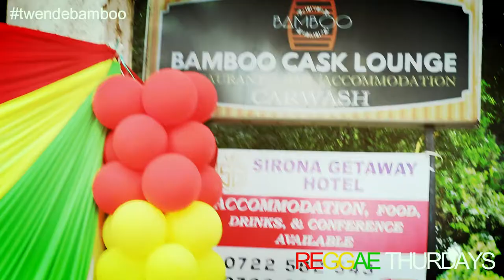Bamboo Cask Reggae Thursdays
Rock With Us For Your Ultimate Plan This Thursday @Bamboo Cask Lounge  • Mystic Reggae Sherehe Up On A Thursday ❤️💛💚